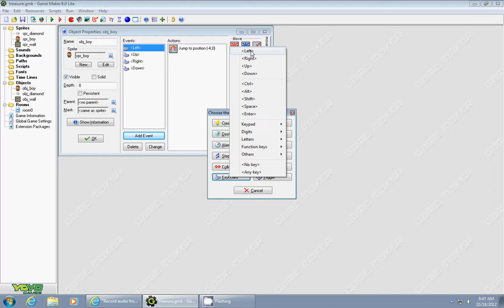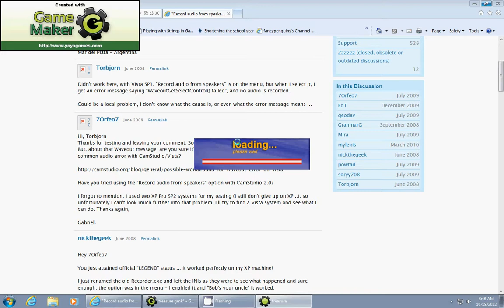Game Maker Move with Arrow Keys How to make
In this tutorial I will show you how to make a character move using the arrow keys.